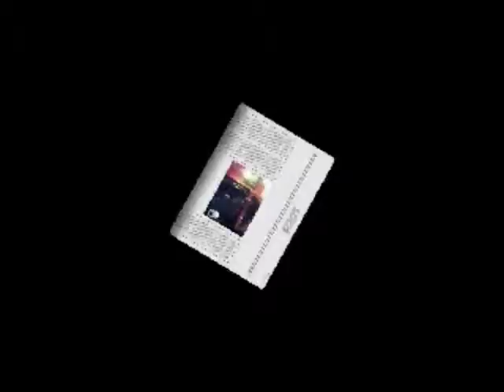Mount Olympis Spring Water Commercial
Cameron and Taylor advertising water